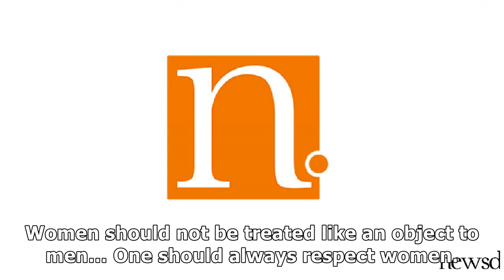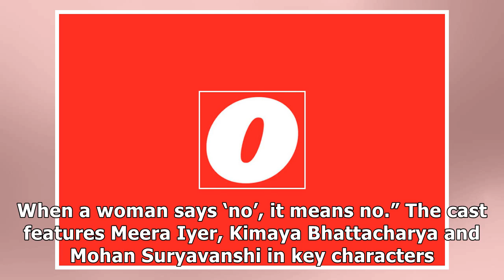Short film ‘Meera’, on women’s safety to be launched on Women’s Day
Mumbai: A short film titled “Meera”, on women’s safety, will be released on International Women’s Da...